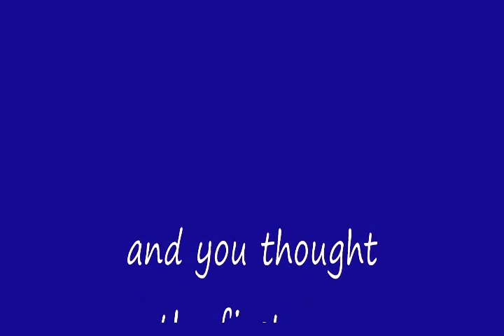Desert Sheep Summer 2011